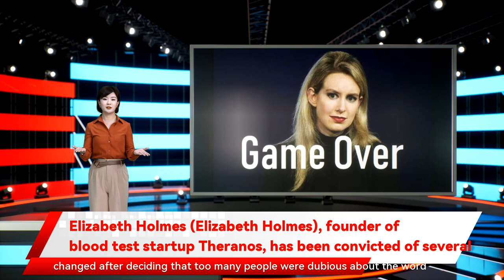Elizabeth Holmes (Elizabeth Holmes), founder of blood test startup Theranos, has been convicted of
Elizabeth Holmes (Elizabeth Holmes), founder of blood test startup Theranos, has been convicted of several charges Elizabeth Holmes, the founder of blood-testing startup Theranos and one-time billionaire and the darling of Silicon Valley, has been found guilty of four charges in her criminal fraud trial. The jury of eight men and four women found Elizabeth Holmes handed down the guilty verdict after three months of proceedings and testimony from 32 witnesses. U.S. District Court Judge Edward Davila will sentence Holmes at a later date. The case is about false statements made to investors, false statements made to patients.” We’ve been covering Theranos since August 218 when the company shut down after losing nearly $1 billion in investors’ money. Holmes founded Theranos in 23 after dropping out of Stanford University. The company was previously named “Real-Time Cures.” She later changed after deciding that too many people were dubious about the word “cure.” At its peak, Theranos was valued at $1 billion and made Holmes a Silicon Valley star at the age of 19.